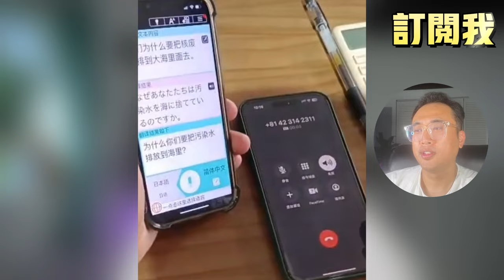日本綜藝回擊中國遭小粉紅出征「入境日本需吃10個福島扇貝，在直播中國人狼吞虎嚥免費吃的樣子！」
00:00 日本專家稱福島海水輻射未超標，對人體無威脅！
03:58 大陸網紅怒懟日本飯店「告訴中國人本店的食材全是福島生產」
06:20 大陸網紅怒懟日本飯店後續！
09:45小粉紅打稍擾電話惹怒日本！
12:32 日本綜藝回擊中國，遭小粉紅出征，環球特約寫手稱日本這樣做是為了割韭菜！

^_^我们的社群：
臉書頁👇